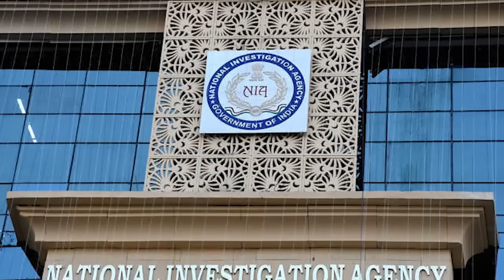இந்தியாவில் ஊடுருவிய 6 கோடி பேர் I அதிர்ச்சி ரிப்போர்ட் I நிதிஷ் ஆபாச பேச்சு I மோடி சாட்டையடி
நிதிஷ் ஆபாச பேச்சு I மோடி சாட்டையடி பெண்கள் கொந்தளிப்பு I 6 கோடி வங்கதேசத்தவர் ஊடுருவல் I கோலாகல ஸ்ரீநிவாஸ் kolhalas tv kolakala srinivas latest kolahala Srinivas